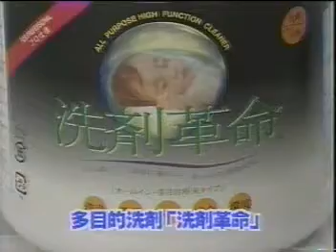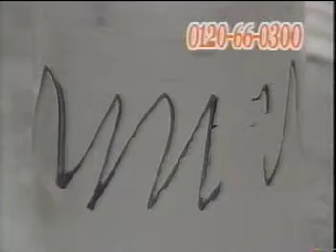買い物ランドshopjima 山田邦子 梅宮辰夫